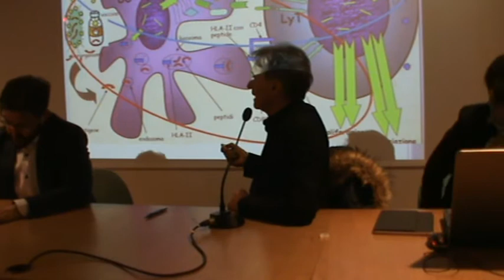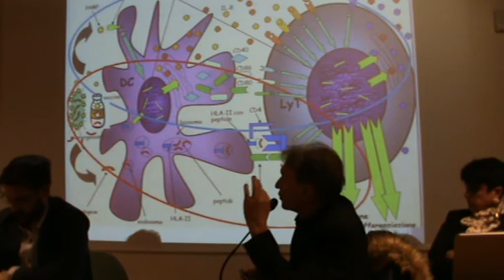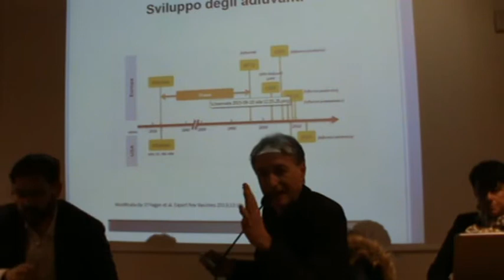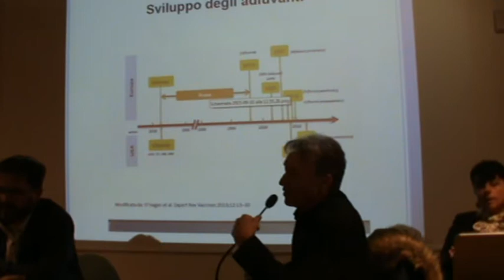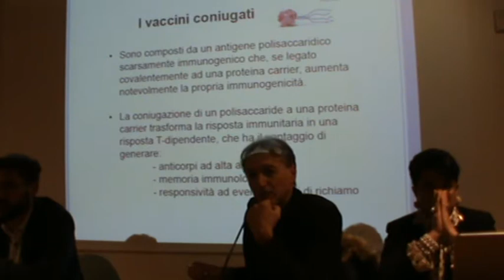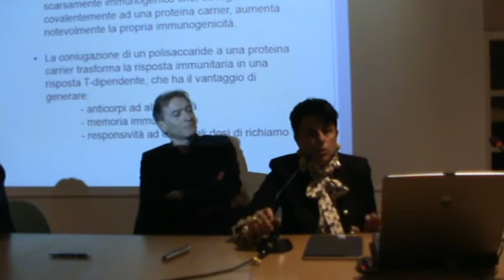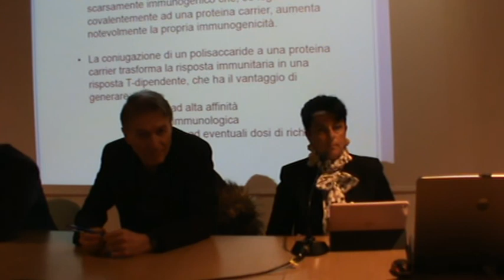26-01-18 Porto Sant'Elpidio 3/3 VACCINI SICURI - Dibattito finale